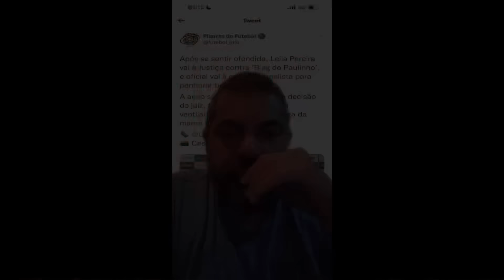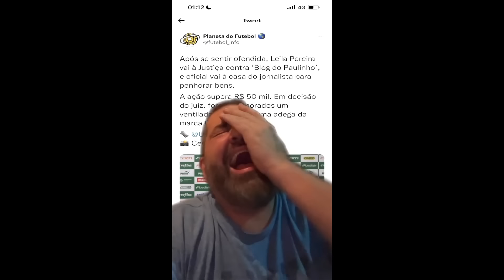CR7 E ROSSI JUNTOS? ATITUDE ABSURDA! VENDA DE JOÃO AO LYON AVANÇA! “FLA VIRA E SERÁ CAMPEÃO MUNDIAL”